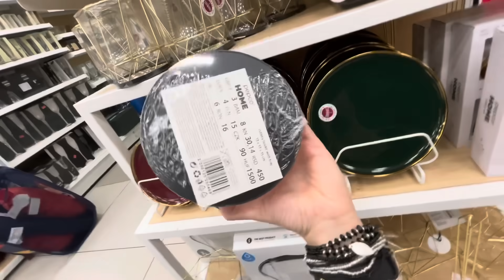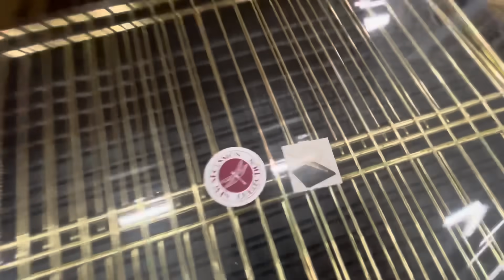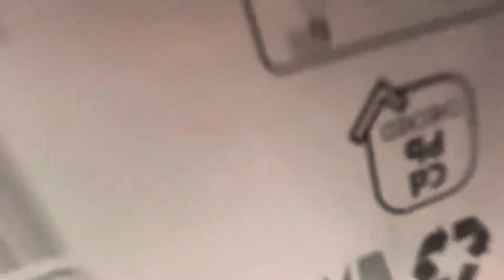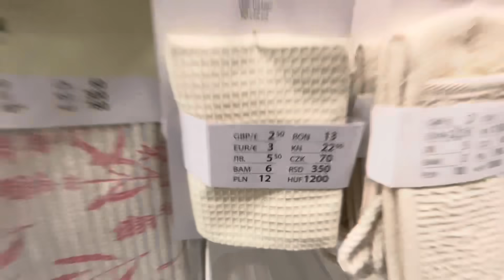PEPCO‼️ZNOWU NOWOŚCI‼️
Nagrywam iPhone 12 pro          @Apple         OD      @tmobilepl6440               ​⁠                    ​⁠                            ​⁠    ​⁠             ​⁠                              ​⁠               ​⁠        ​⁠

Witajcie w Pepco  : 00:01
Jest nowość :)  : 00:35
No i ?: 02:28
Hmm :) : 03:13
Szukaj Babo  :  06:19
Może może :  11:35